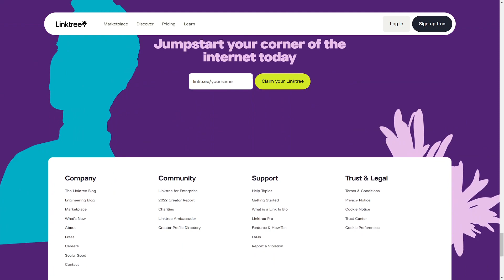LINKTREE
a Stunner web design work by Marvin Schwaibold from The USA was awarded the Orpetron Web Design Appreciation certification on Dec 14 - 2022. Congratulations🎊
Join 25M+ people and link to everything you create, share and sell online. All from the one bio link.
Credits:
Linktree, Jesper Vos